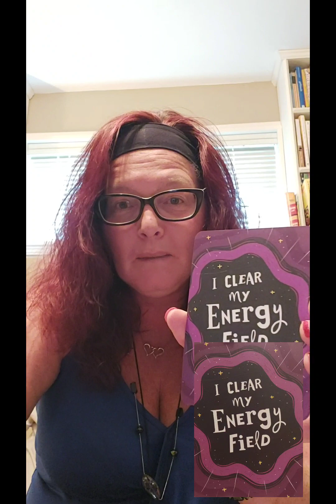What is the universe wanting you to know today.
Instragram: newfieinthecorner